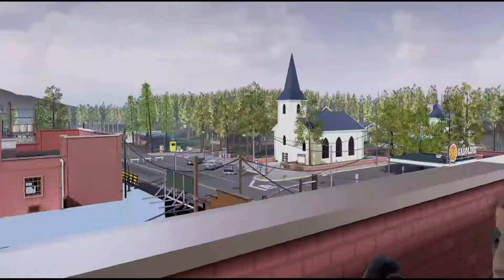Killing Imposters With Gut Feelings & Starting An All-Out War! (VR Funny Moments)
rip chicken salad guy